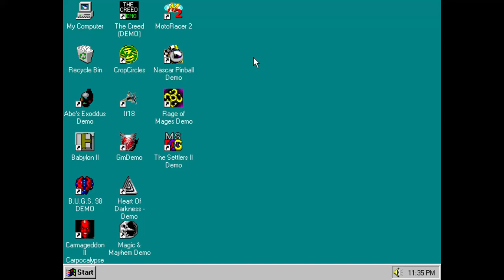The Settlers II (PL) PC Demo Gameplay (Windows 95 - PCem v15)